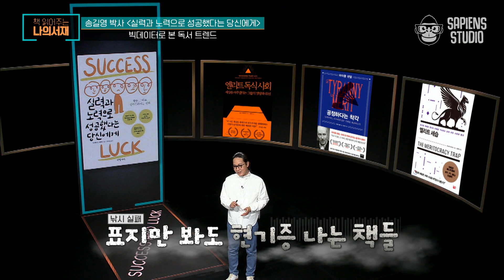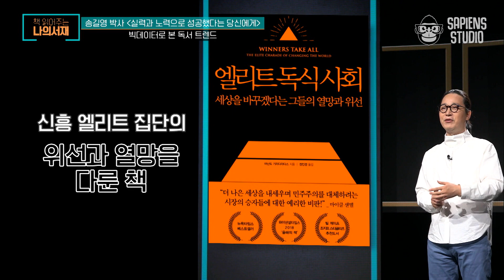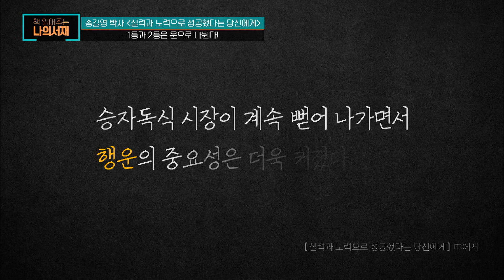사람들은 엘리트가 되기 위해서 책을 읽는다?! 엘리트주의 사회에서 행운이 더더욱 중요해진 이유 | 책읽어주는나의서재 EP.03-02 사피엔스 | CJ ENM 210601 방송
출연 : 송길영 박사
책 : 〈실력과 노력으로 성공했다는 당신에게〉, 로버트 H. 프랭크
매주 화요일 저녁 7시 tvN STORY 본방송

프리미엄 북 강독쇼 [책 읽어주는 나의 서재]